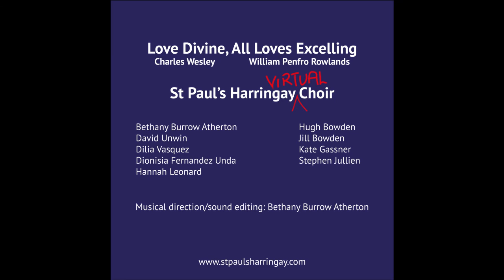Love Divine, All Loves Excelling - Wesley/Rowlands - St Paul's Harringay Virtual Choir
St Paul's Harringay Virtual Choir presents Love Divine, All Loves Excelling with words by Charles Wesley sung to the tune Blaenwern by William Penfro Rowlands. This was recorded virtually for Sunday, 12 July 2020.

Unable to sing together in the same place due to COVID-19, and struggling to put together music for livestreamed church services, St Paul's Harringay decided to create a "virtual choir". Each choir member recorded their own part and the church's Director of Music, Bethany Burrow Atherton, put them all together to make it sound (almost) like everyone was singing together!